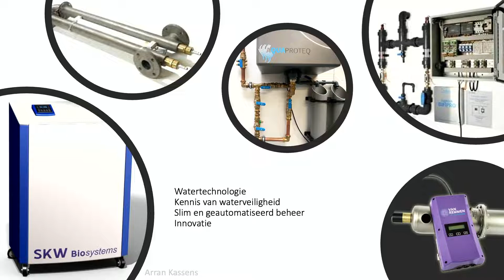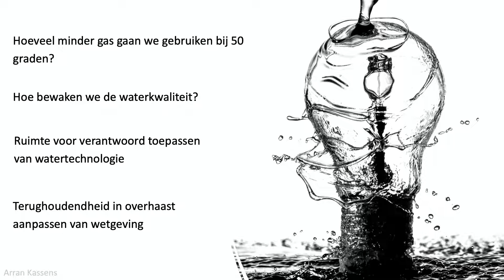Politiek Café waterpolitiek: Water- en Energiebesparing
Het verlagen van de vereiste temperatuur voor warm tapwater in woninginstallaties is noodzakelijk en mogelijk. In dit tweede Online Café Waterpolitiek bespreken we hoe we de verlaging van warm tapwater in huis mogelijk kunnen maken zonder concessies te doen aan de volksgezondheid.